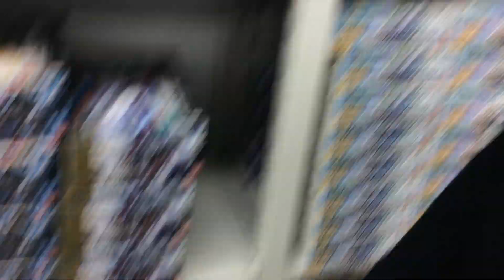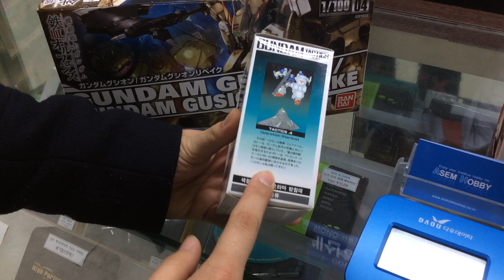1/100 건담 구시온(리베이크), HGIBO 그림게르데, MS 옵션 세트4, EXSD 더블오 구입